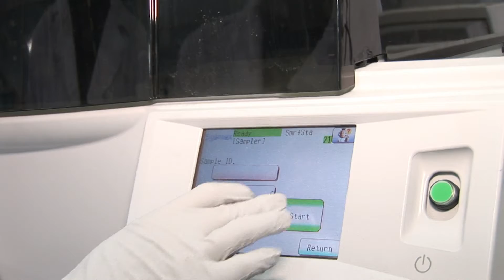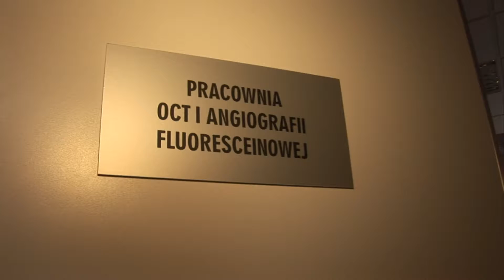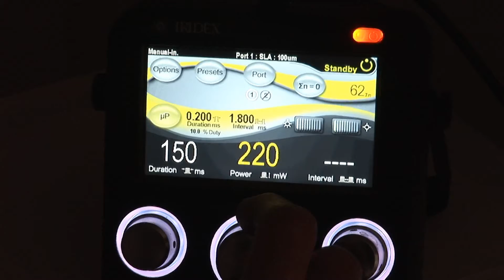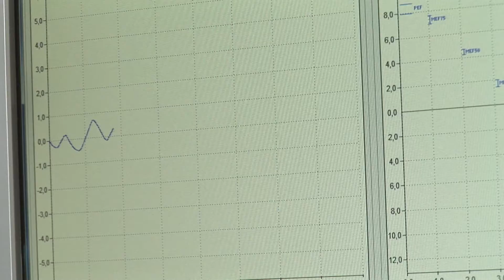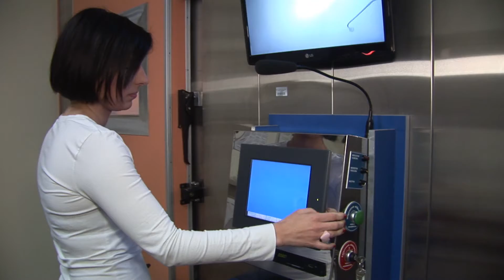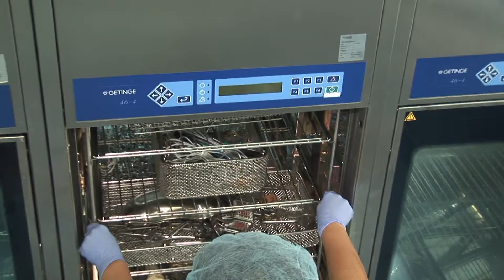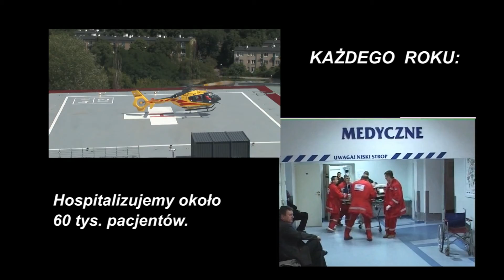CSK MSW w pigułce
Zachęcamy do obejrzenia krótkiego materiału przybliżającego nasze działania. Miłego oglądania!